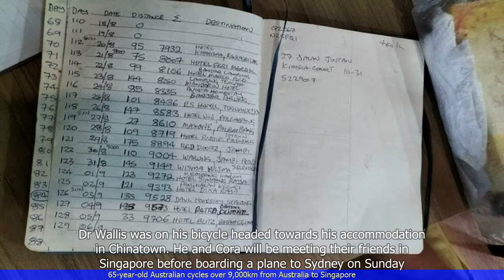65-year-old Australian cycles over 9,000km from Australia to Singapore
- A 65-year-old Australian man has cycled over 9,000km from Australia to Singapore.
- The man embarked on this journey to raise awareness and funds for charity.
- He faced various challenges during his journey, including extreme weather conditions and mechanical issues.
- The cyclist received support and encouragement from local communities along his route.
- He completed his journey in Singapore and hopes to inspire others to pursue their dreams.
 🔒 Tag Video: -  65yearold -  Australian -  cycles -  9 - 000km -  Australia -  Singapore - A 65yearold Australian embarked on a cycling journey  -  He covered over 9 - 000km  -  His route took him from Australia to Singapore  -  Today News 9/9  -   CNN9/9  -   BBC News 9/9  -   Bloomberg 9/9  -   CNBC 9/9  -   Al Jazeera 9/9  -   Reuters 9/9  -   The Wall Street Journal 9/9  -   The New York Times 9/9  -   The Washington Post 9/9  -   The Guardian 9/9  -    -  Today News  -  CNN -  BBC News  -  Bloomberg  -  CNBC  -  Al Jazeera  -  Reuters  -  The Wall Street Journal  -  The New York Times  -  The Washington Post  -  The Guardian  -